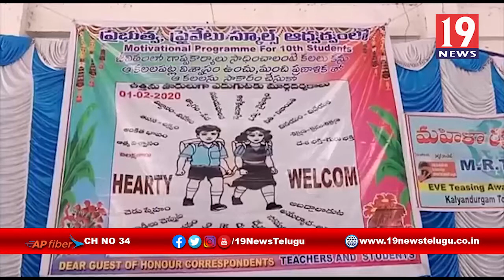10వ తరగతి విద్యార్థులకు ఉత్తమ మార్కుల సాధన పై అవగాహన కార్యక్రమం - కళ్యాణదుర్గం